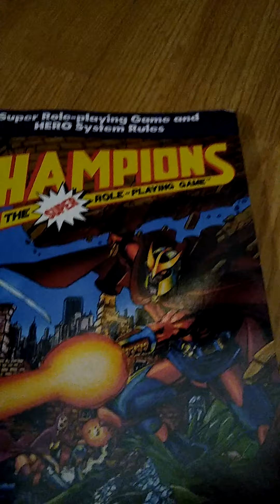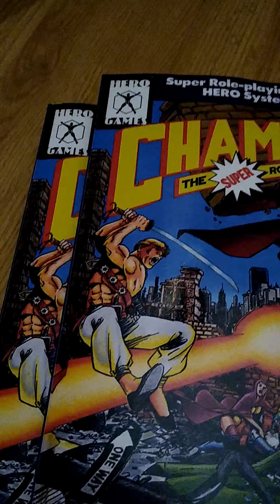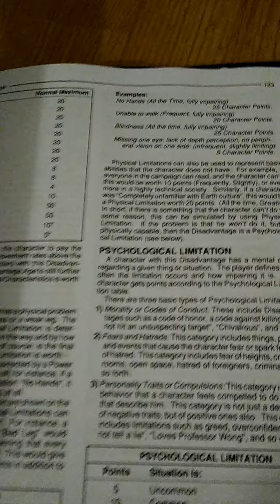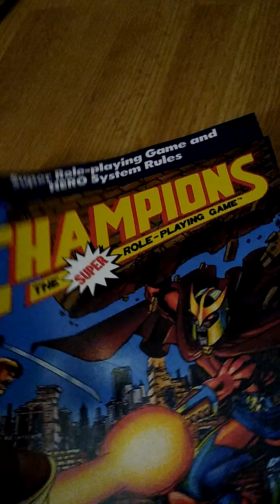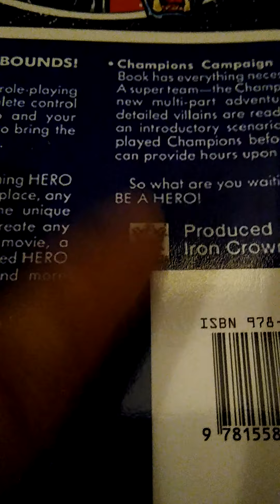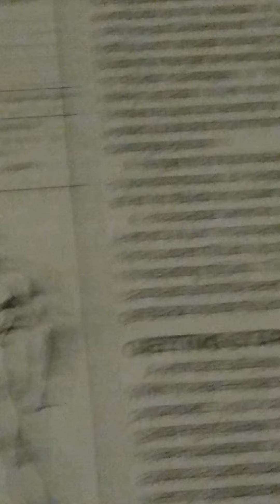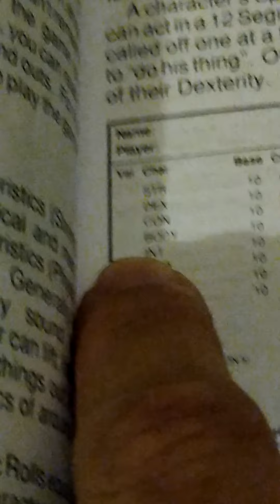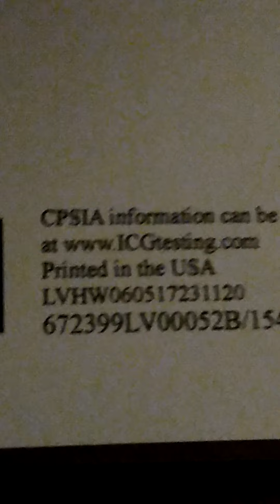FAKE CHAMPIONS RPG BOOKS ON AMAZON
The Champions RPG books that I bought on Amazon look fake af.  I show you why I think that in this video.
My phone cut out at the end, but I was showing the QR code on the back inside page.  There were no QR codes in the 1990's.